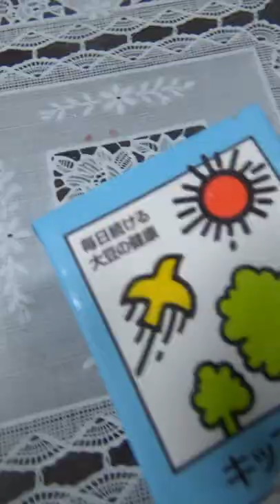This Soy Milk Tasted Like Ice Cream!